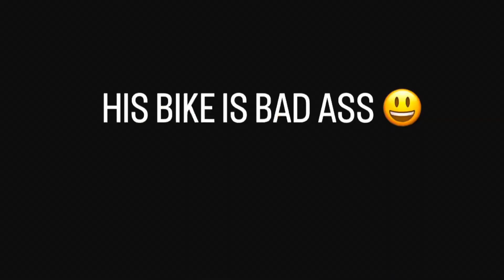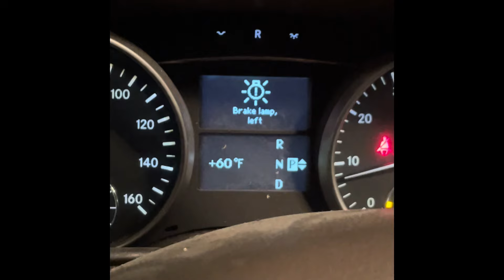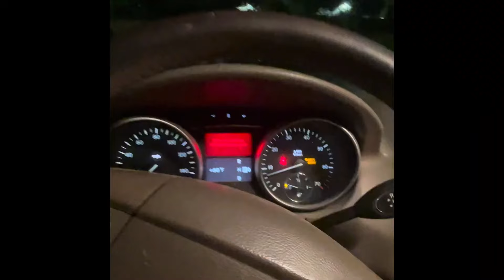Brother Buys HARLEY Davidson Motorcycles For $100,000 Dollars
Tik tock-Call_mebuzz